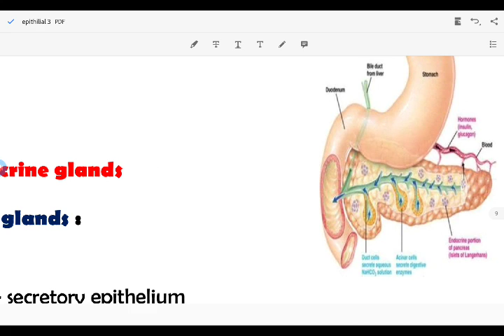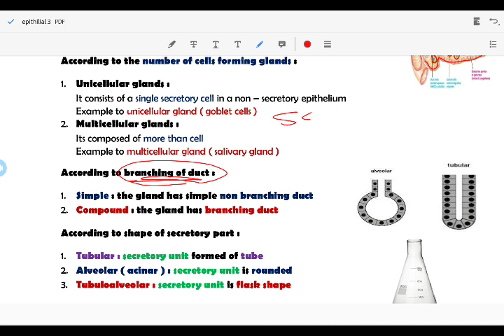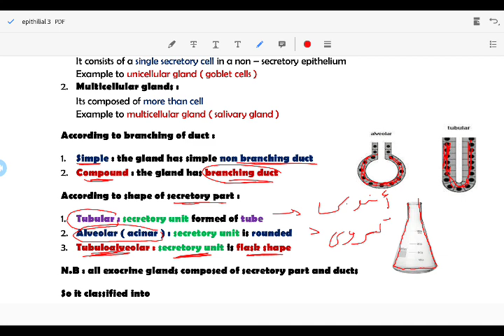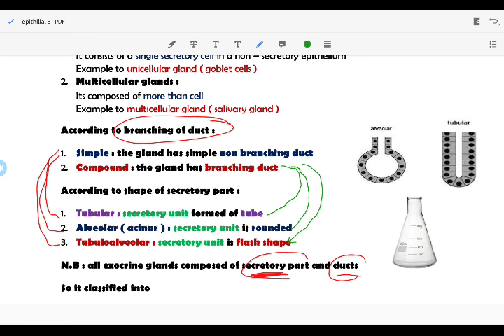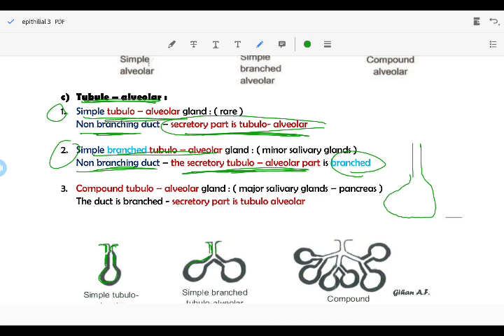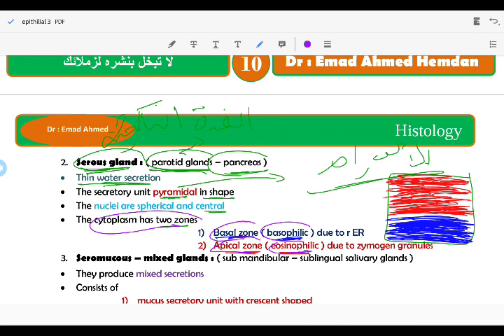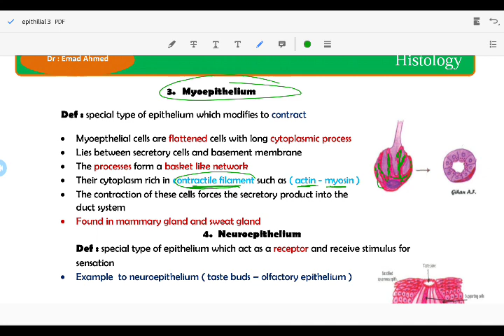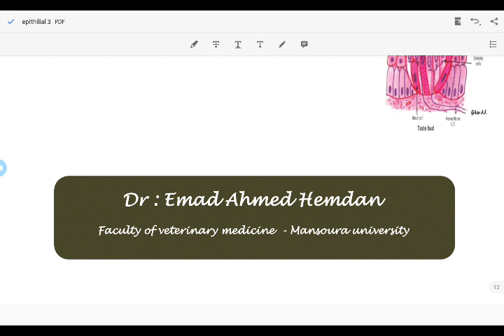lecture 3 Glandular epithelium - Myoepithelial - Neuroepithelium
1- Glandular epithelium
2- Classification of glands
3- Classification of exocrine glands
4- Myoepithelium
5- Neuroepithelium